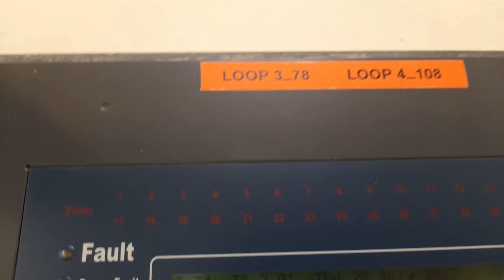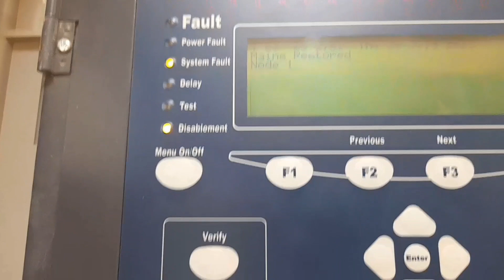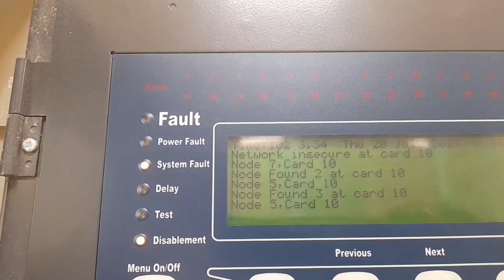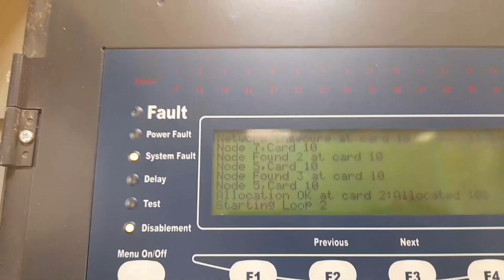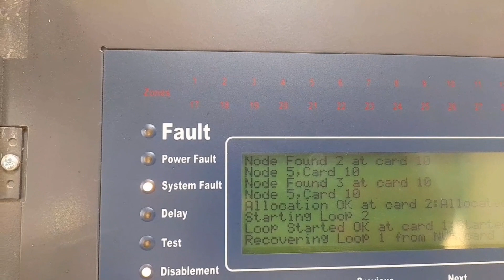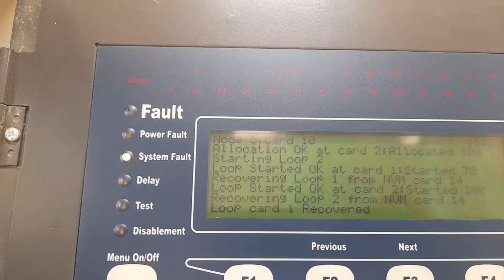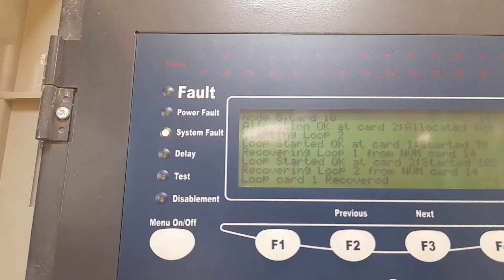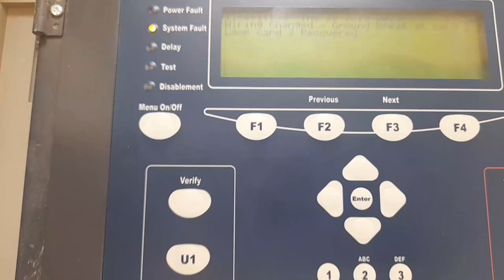paano mag loop card reset ng gent vigilon panel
ito ang gawin kapag mag reset ng panel